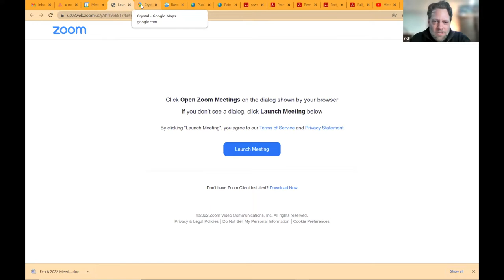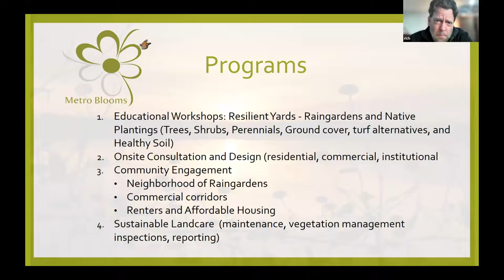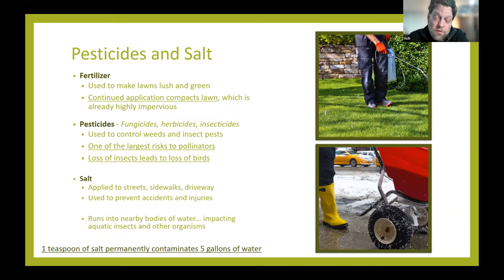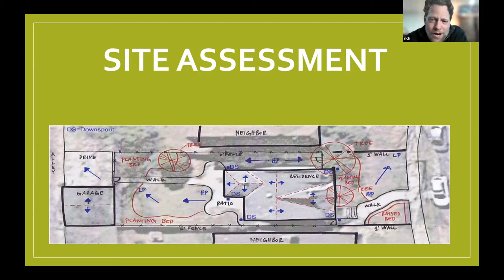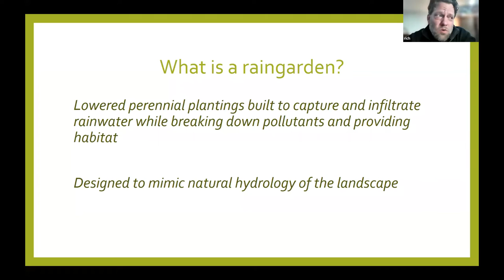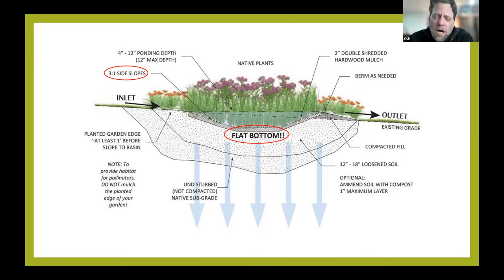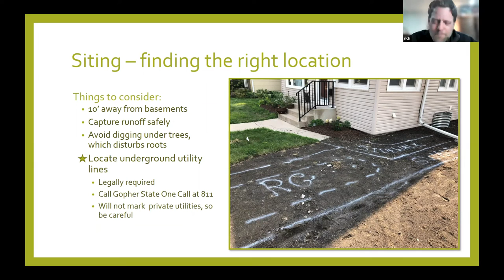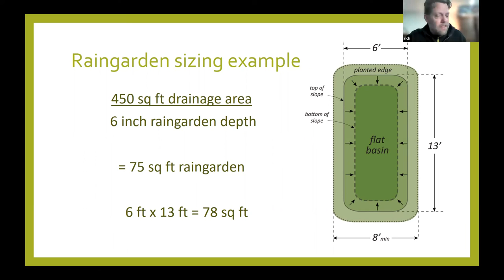Metro Blooms Raingarden Presentation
Presentation by Rich Harrison, Co-Director Of Design at Metro Blooms and a registered landscape architect. The presentation is about establishing and maintaining a raingarden and was part of a City of Crystal Environmental Quality Commission meeting in February 2022.
Metro Blooms is a nonprofit organization that partners with communities to create resilient landscapes and foster clean watersheds, embracing the values of equity and inclusion to solve environmental challenges.